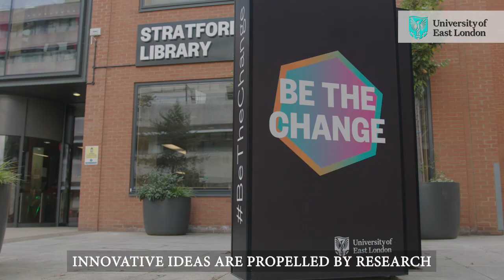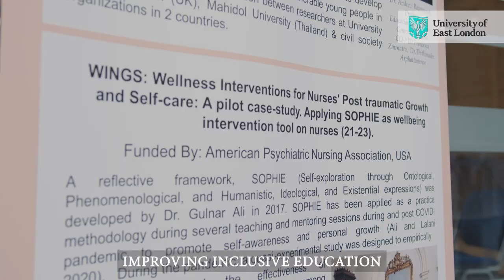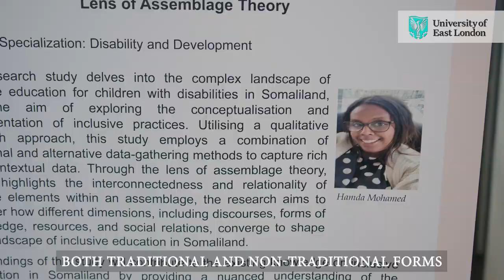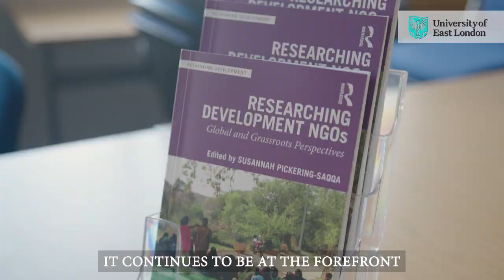Educom Festival of Research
In June, we hosted our Educom Festival of Research. It showcased cutting-edge research, unique research methodologies and ground-breaking ideas, highlighting how individual academics and research clusters are impacting the world around us with their work.